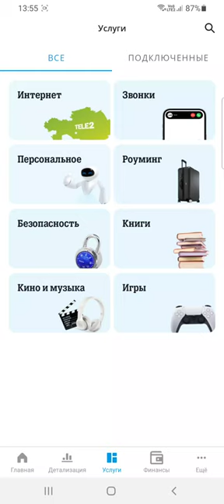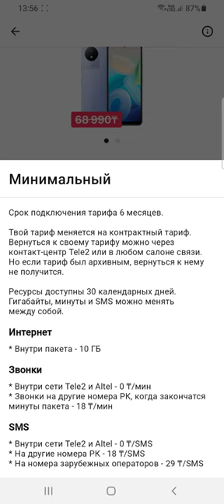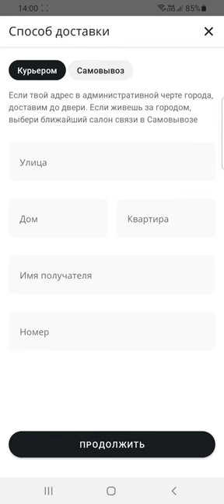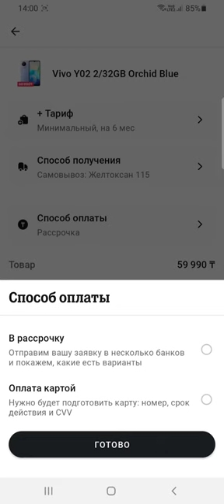Смартфоны от Tele 2 Kazakhstan